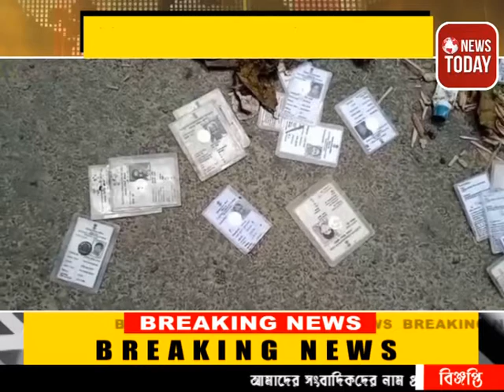পুকুরের ধার থেকে উদ্ধার হল প্রায় দুই শতাধিক ভোটার কার্ড